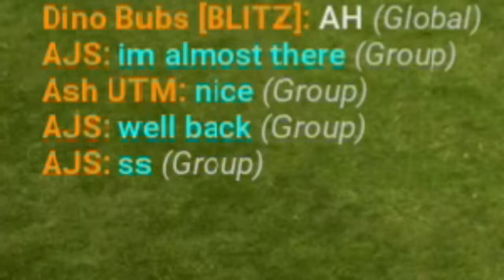Flash, Dash and the Glow Worm Family- Life of a Blitz Striker- Day of Dragons Gameplay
Today we follow the journey of Flash and Dash as they grow from young hatchling Blitz Strikers, and struggle through life to become independent adult amphithere dragons  and make a family of their own with the arrival of little Zip and Zap.

It's a shared gaming content discord for me and Deli.

And here's my Animation/Art Discord server.
Here I share art and animation of my Animated series.

Chapters

00:00 Intro Animation
00:09 Intro
00:21 Birth of Flash and Dash
00:47 Swamp Puppy
02:34 Shadow Scales Arrive
04:32 More Swamp Snappy
05:19 ASD's Attack
07:28 Death
08:35 Planning the journey
09:33 Journey Begins
11:57 Back after a break
12:06 Nesting
12:57 Zip and Zap are born
13:55 Raising Zip and Zap
15:19 Zip and Zap's first Gliding Lesson
18:35 Family Pictures
18:55 Swamp Snapper
19:13 Flash protects his babies from SS's
21:34 Fighting the Swamp Pupper
22:46 Telling a story about nesting
25:17 Outro